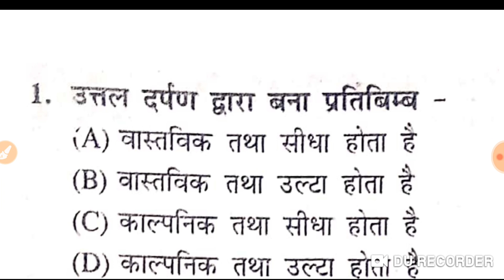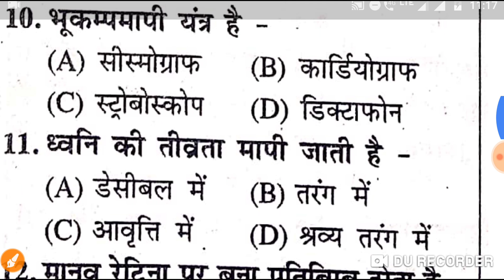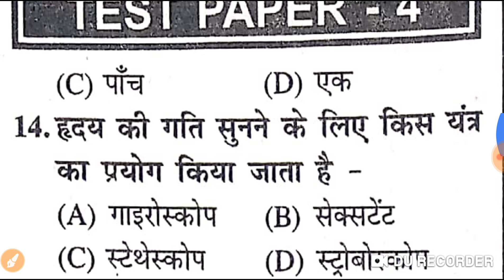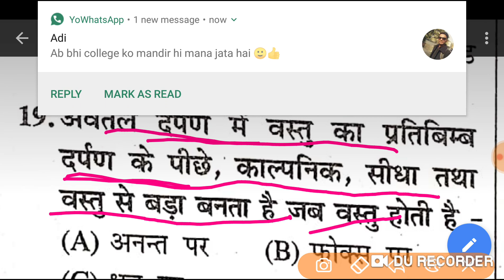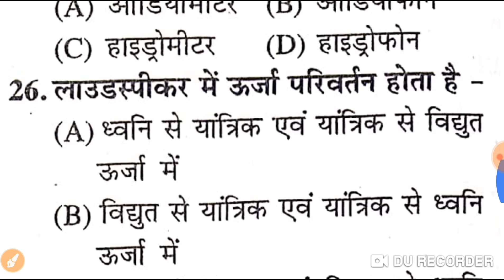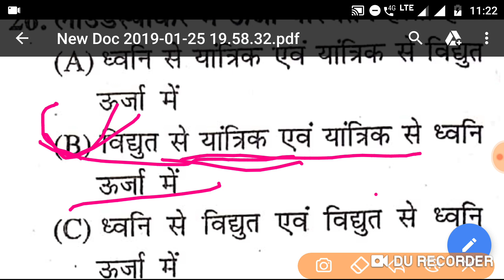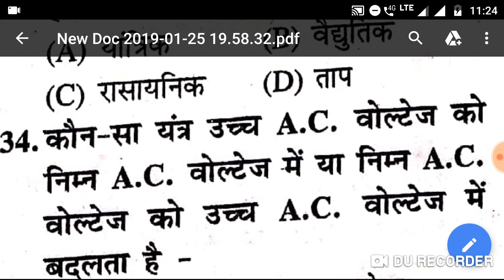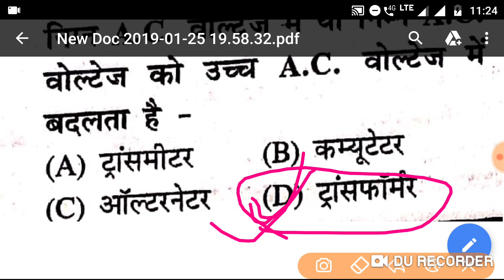Genral test no. 4 सामान्य विज्ञान अति महत्वपूर्ण प्रश्न परिक्षापयोगी